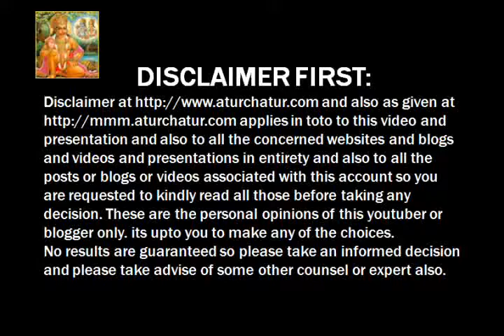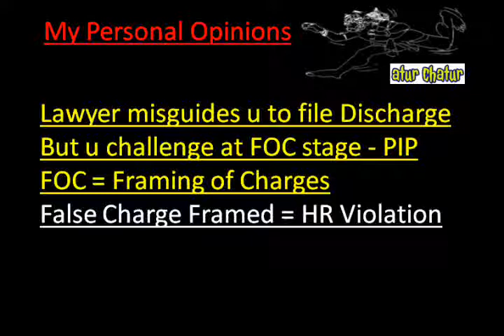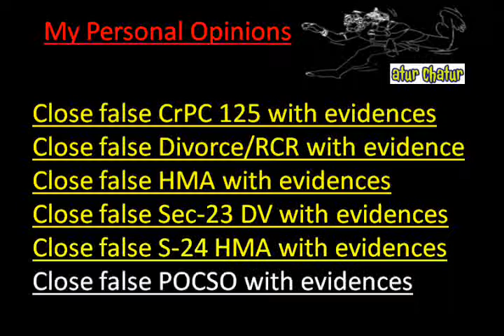Sydney Top Lawyer NRI Legal Services Best Advocates Non Resident Indian Law Firm India